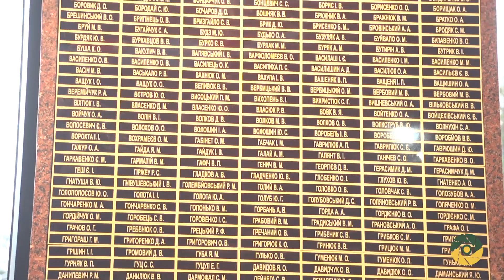Ранковий церемоніал вшанування загиблих українських Героїв 2 листопада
Сьогодні, 2 листопада, Дзвін прозвучав один раз.

Присутні вшанували пам’ять мужніх захисників України, які віддали життя заради миру в Україні.

2 листопада 2014 року, перестало битися серце мужнього захисника України, який самовіддано захищав рідну землю від російського агресора.

Це солдат ХРИПУНОВ Сергій Всеволодович.

Повік не забудемо подвиги Героїв, які віддали свої життя за майбутнє України!